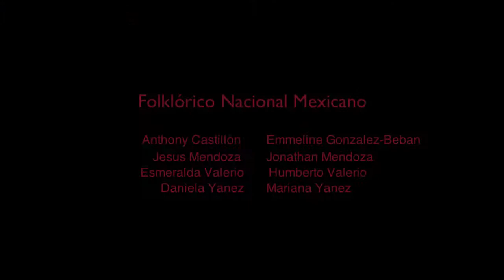Pecas (Video Archive)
Folklórico Nacional Mexicano (Juvenil) presenting Pecas